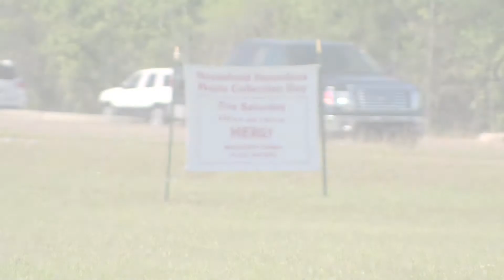Bring It! Day 2015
over 30,000 pounds of trash were collected at this year's Bring It! at Plant Watson.